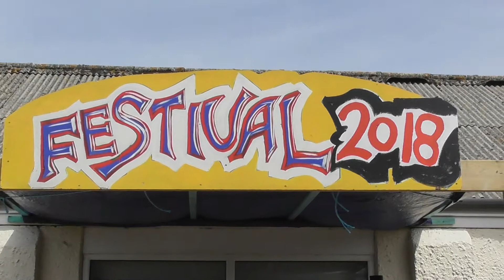Fringe Festival at Church on the Roundabout 2018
Fringe fest 2018 highlights